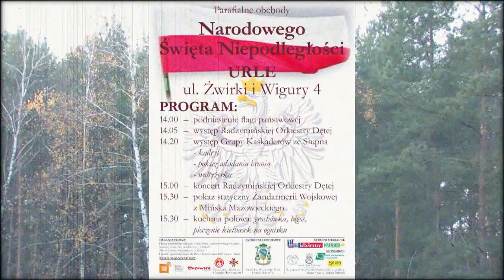11 Listopada 2012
Parafialne obchody Narodowego Święta Niepodległości w Urlach, 2012 r.